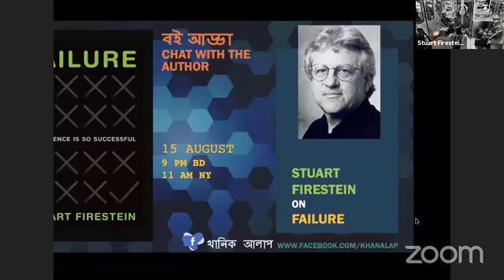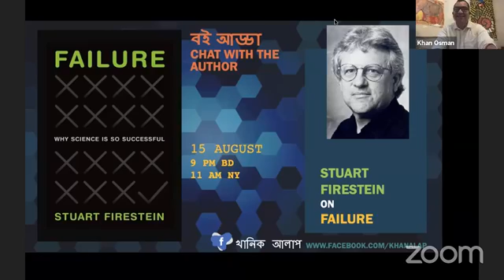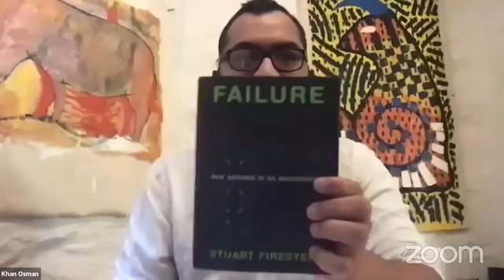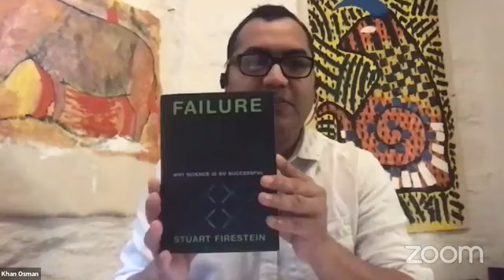Stuart Firestein খানিক আলাপ - ড. স্টুয়ার্ট ফায়ারস্টেইনের সাথে ফেইলিওর বই নিয়ে আলাপ Stuart Firestein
Chat with Dr. Stuart Firestein on his book Failure for Khanik Alap page -